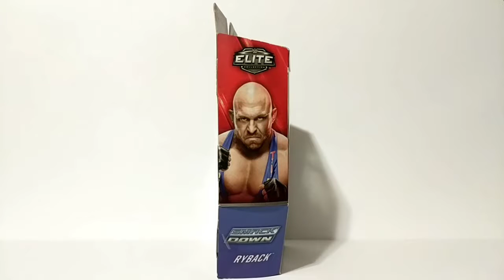WWE Elite Collection Series #41 Ryback Unboxing